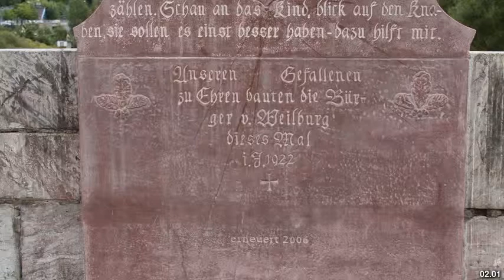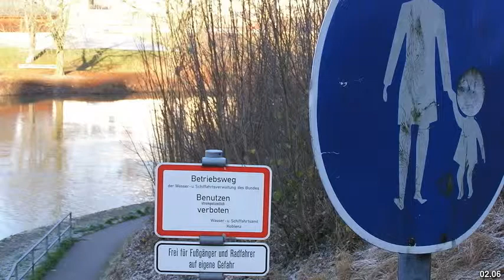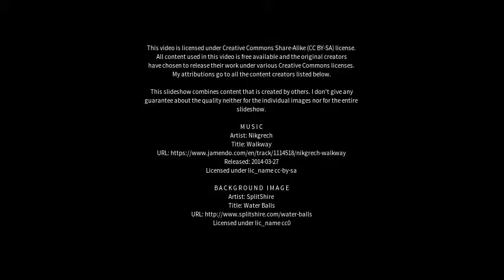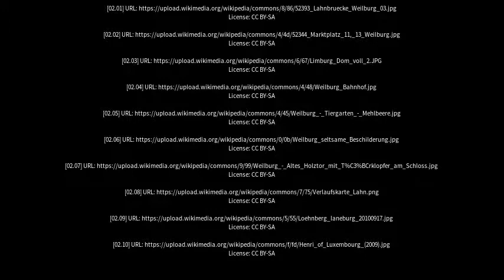Best places to visit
Best places to visit - Weilburg (Germany) Best places to visit - Slideshows from all over the world - City trips, nature pictures, etc.